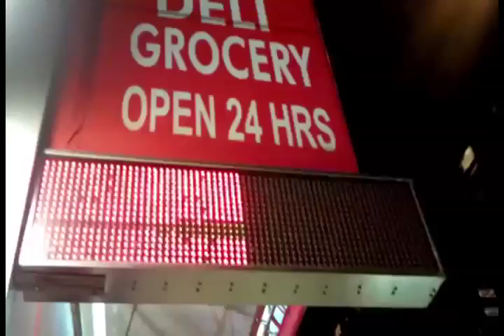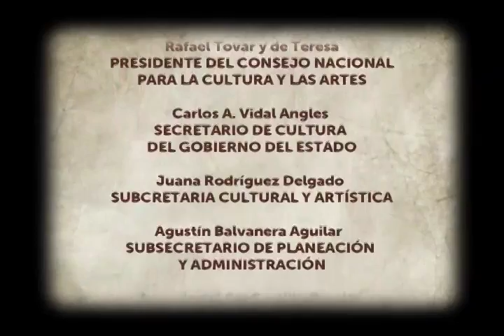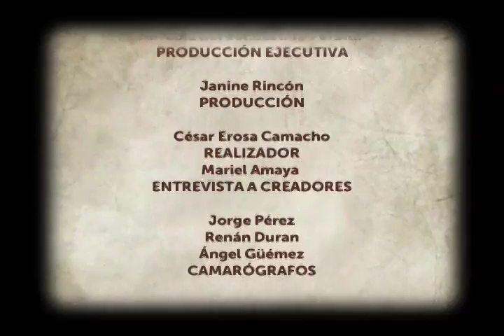Yo Soy Campeche 2da Temp. Programa 22 Bloque 4